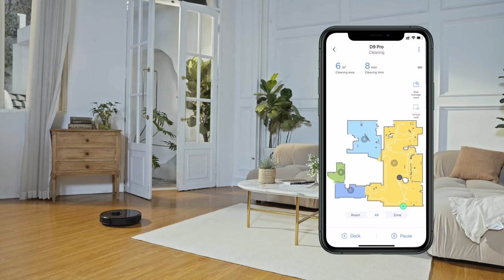Dreame D9 Pro | Mops, with Extra Care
Mops—with extra care.

D9 Pro offers three moisture levels for mopping. Choose how much water is used via the app so wood and other hard floors are not at risk of being damaged by water. After D9 Pro returns to the base, a moisture-proof mat keeps the floor from getting soaked by the mop pads.